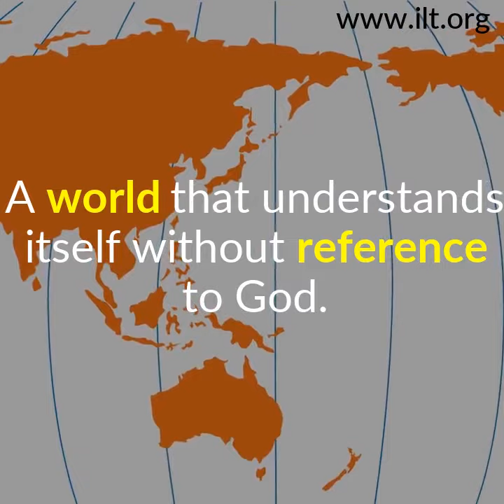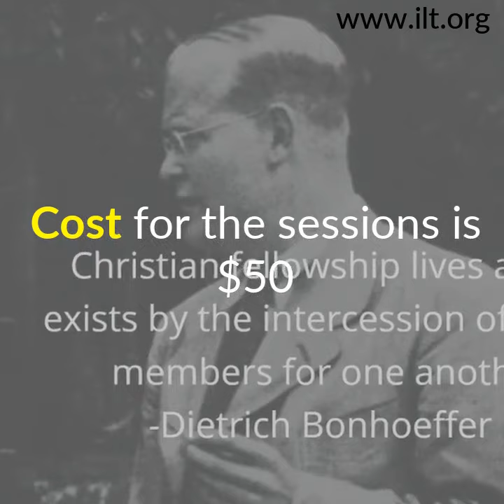Dietrich Bonhoeffer on Preaching: A Seminar for Preachers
Presented by the Institute of Lutheran Theology and Instructor Doctor Jonathan Sorum.Based on Bonhoeffer's "Discipleship" and related readings...This course explores what it means to preach in the "world come of age" ...A world that understands itself without reference to God.Bonhoeffer said:"We must be able to speak about our faith so that hands will be stretched out toward us faster than we can fill them. Do not try to make the Bible relevant. Its relevance is axiomatic. Do not defend God's Word, but testify to it. Trust to the Word. It is a ship loaded to the very limits of its capacity!" Join us January 8-12, 2018 at the Institute...located a 910 4th Street, Brookings, South DakotaCost for the sessions is $50Registration: Contact ILT.org at or by email: credit available with approval from Doctor Jonathan Sorum,